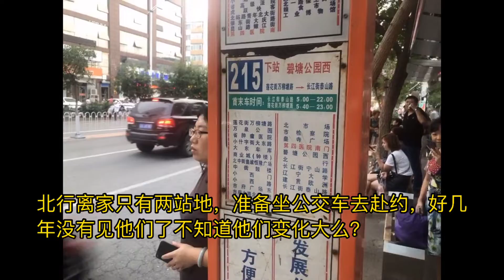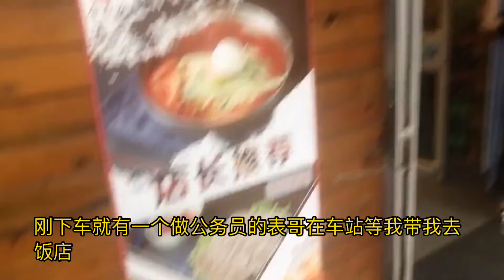北漂回乡聚会小时候比成绩，长大后聊事业，是攀比还是……